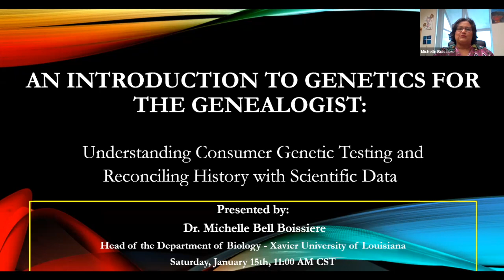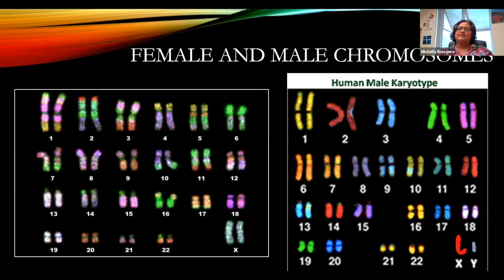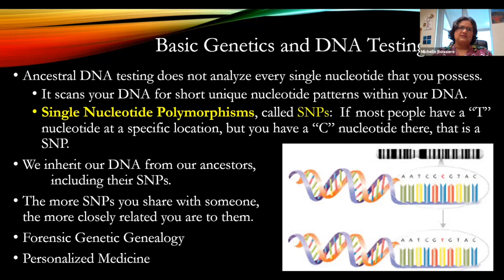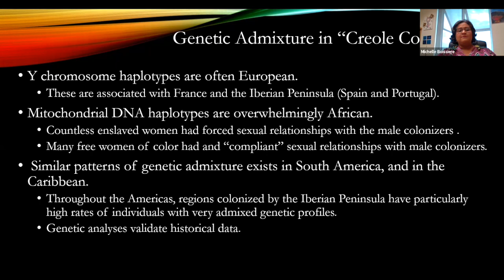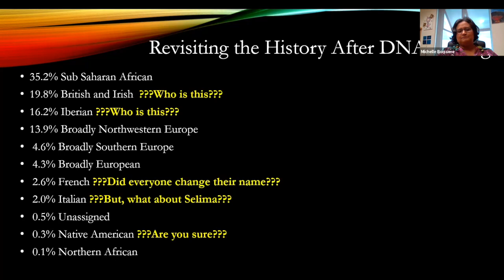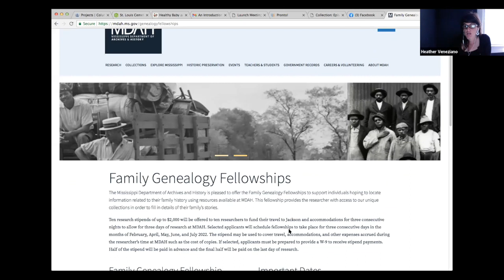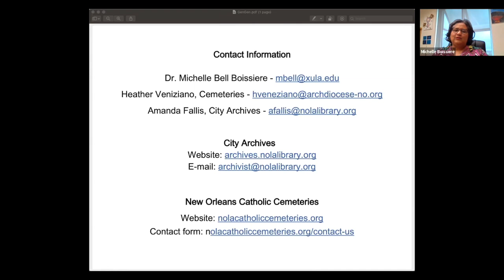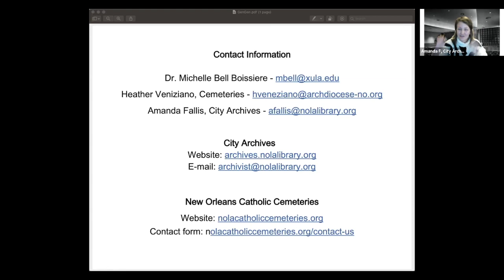An Introduction to Genetics for the Genealogist with Dr. Michelle Bell Boissiere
An Introduction to Genetics for the Genealogist: Understanding Consumer Genetic Testing and Reconciling History with Scientific Data
Jump to:  00:00:00 Introduction   00:03:40 Program Begins   01:31:32 Q & A

Join Dr. Michelle Bell Boissiere, New Orleans Catholic Cemeteries, and the City Archives to learn and discuss basic genetics concepts, providing genealogists with a better understanding of consumer genetic testing such as 23andMe and AncestryDNA (among others). Dr. Boissiere will provide an overview of her family history with a look at the questions answered and raised by adding the genetic analysis.

About the Presenter:
Michelle Bell Boissiere, Ph.D. holds degrees in Biology from Xavier University of Louisiana (B.S.), and from Tulane University (M.S. and Ph.D.). Dr. Boissiere has been a faculty member at Xavier University since January 1994, and is currently the head of the Biology Department. Her primary teaching responsibilities include General Biology and Genetics, with an emphasis on Human Genetics.

Michelle is a lifelong resident of New Orleans, whose family has resided in southeast Louisiana for eight generations. She is a devout Catholic and in 2001 she was awarded the Order of St. Louis Medallion by the Archdiocese of New Orleans for distinguished community service. Michelle is married to Lambert C. Boissiere III, who is also a multi-generational resident of Louisiana. Michelle and Lambert have one son, Lambert C. Boissiere IV. With pride, Michelle consistently regales all the seasonings, sounds, sights and stories that make southeast Louisiana a cultural gem.

About New Orleans Catholic Cemeteries
New Orleans Catholic Cemeteries manages 13 Catholic cemeteries in the city. Dating back to 1789, they are some of the most famous in New Orleans. New Orleans Catholic Cemeteries accepts donations towards perpetual care of its historic tombs on their website.